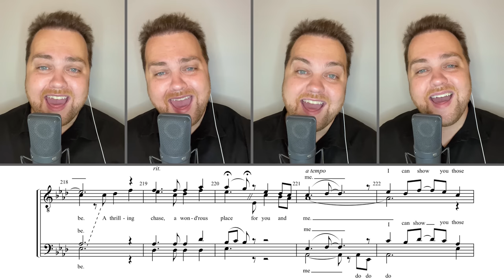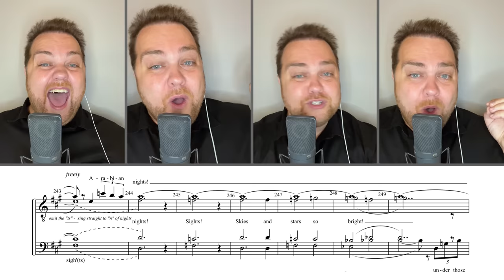Aladdin Medley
This is an epic and difficult tag arranged by the legend Aaron Dale and originally sung by my quartet, Vocal Spectrum! I think this is the most difficult tag that we sing, so why not try it on all 4 parts by myself! 😂 I hope you enjoy this last part of the Aladdin Medley!

Learning Tracks for this song and over 1,300 others are available at TimTracks.com.

My new album, "Fly Again," is now available! To check out samples and purchase the album, go exclusively